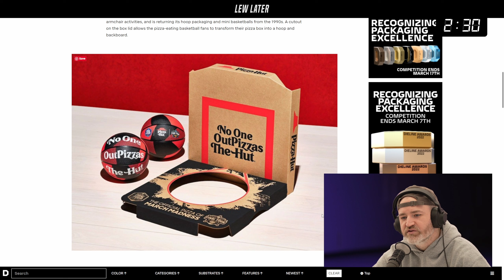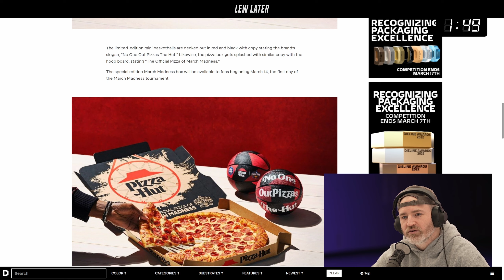Pizza Hut’s Latest Collab Actually Did It…